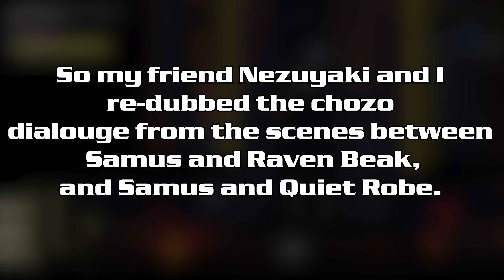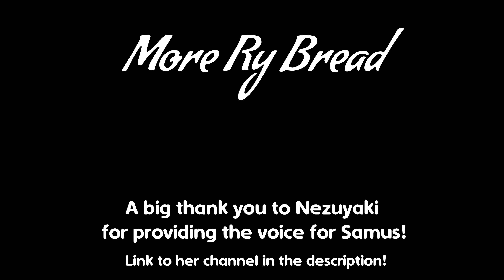Metroid Dread - Chozo English Redub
“Power… is everything”

A HUGE thank you to the wonderful Nezuyaki for voicing Samus Aran

SHOW HER SOME LOVE!!!

➤ Come see the funnys happen on stream!